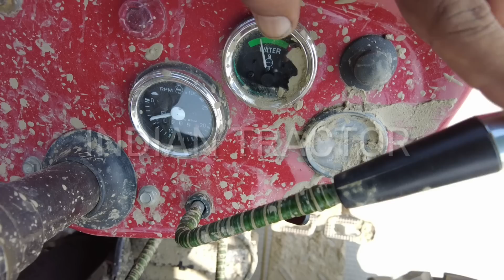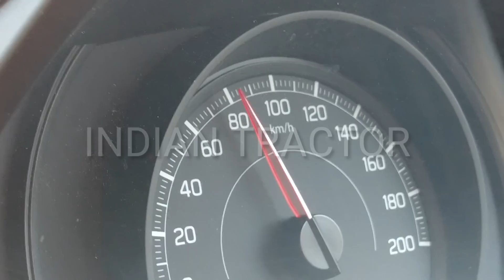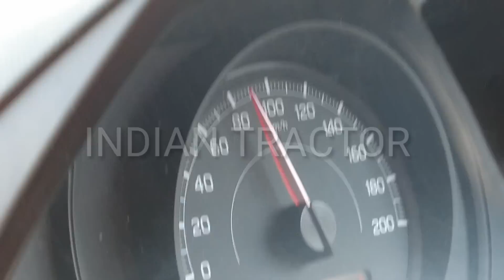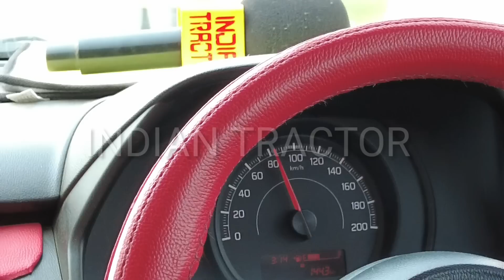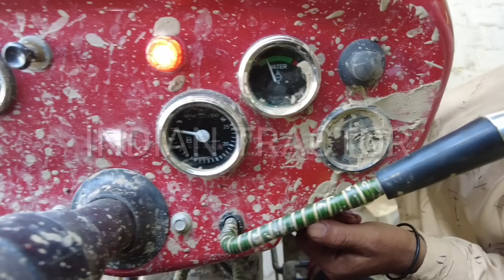90klm की स्पीड से चलने वाला ट्रैक्टर ताज हाईवे पर बस को भी पिचछे छोड दिया Swaraj 855 को भी पिचछे छोड